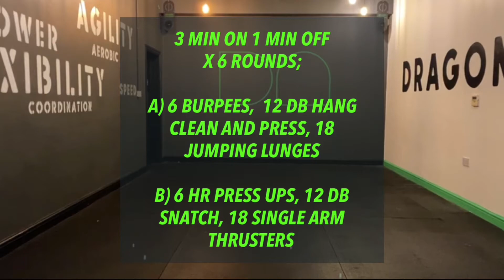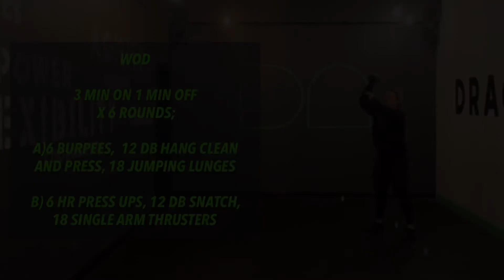Dragon Athletic Home WOD 3/11/21